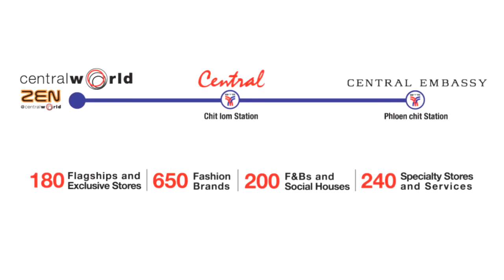CentralWorld The largest one-stop lifestyle destination of Thailand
CentralWorld The largest one-stop lifestyle destination for shopping, dining, and entertainment in Bangkok.